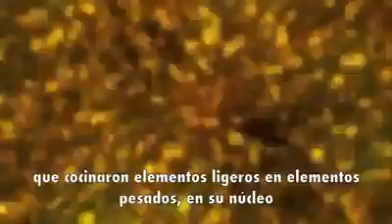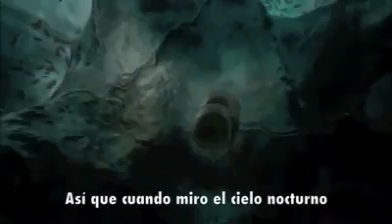La Poesía de la Ciencia.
Lo más sorprendente del Universo por Neil DeGrasse Tyson.